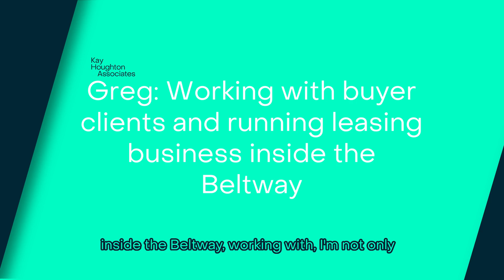Meet The Sales Team at Kay Houghton & Associates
Meet the incredible sales team at Kay Houghton & Associates. In our latest video, we introduce you to the talented individuals who are dedicated to providing top-notch real estate services across Northern Virginia. From Arlington to Alexandria and beyond, our team members are experts in their territories, offering specialized support for buyers, sellers, and leasing businesses.

Hear from Kerry Wood, our longest-serving agent now serving Loudoun County; Greg, our go-to guy for leasing business inside the Beltway; and Heather, our expert in buyer business within the Beltway. Their collective expertise ensures that every client receives the best service possible. Watch now to get to know the people behind our success.